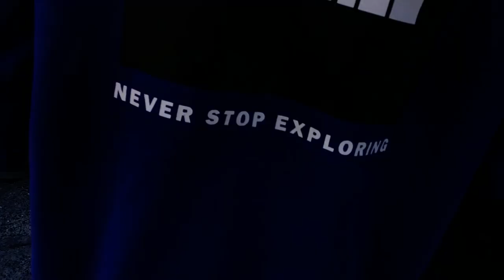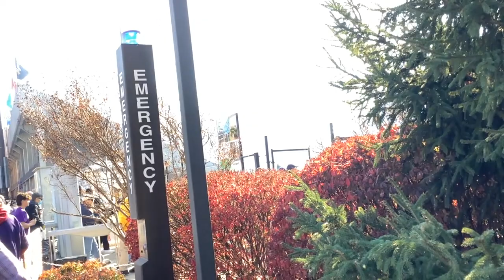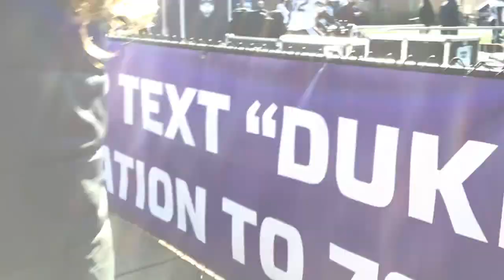UConn Huskies Vs James Madison Dukes Football Vlog November 11th 2023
one more vlog left.